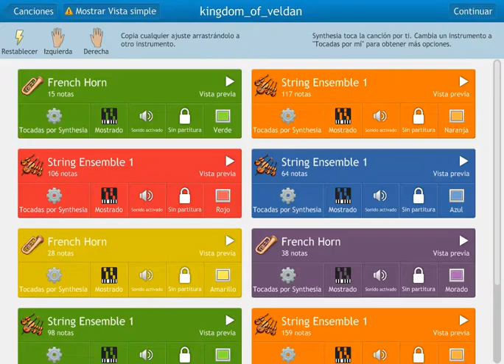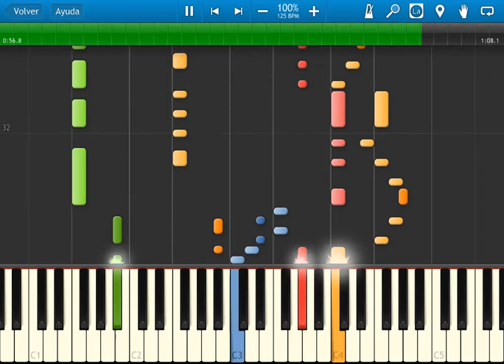fire emblem 4 - kingdom of veldan / verdan phase - synthesia